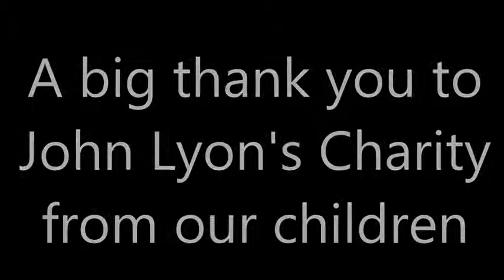Primary Panathlon supported by John Lyon's Charity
See some action from our Primary Panathlon held in December featuring Panathlon feeder schools in West London.